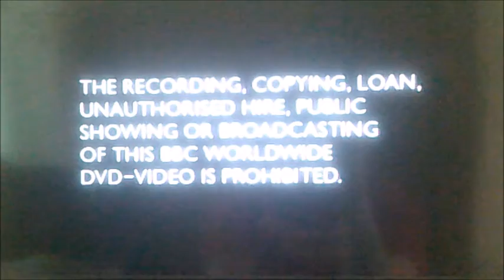DVD Opening to The Office - The Complete 1st Series UK DVD Disc One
This is the DVD Opening to The Office The Complete 1st Series UK DVD Disc One and Here's the Order!

1. Copyright Warning
2. BBC DVD Logo
3. DVD Menu
4. First Few Seconds of the Programme